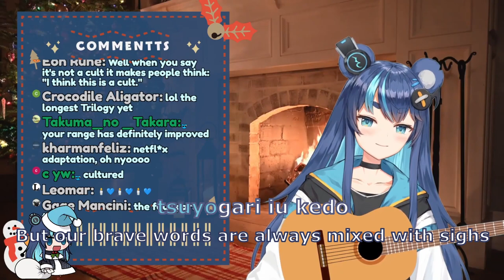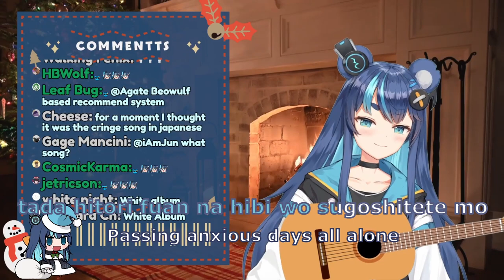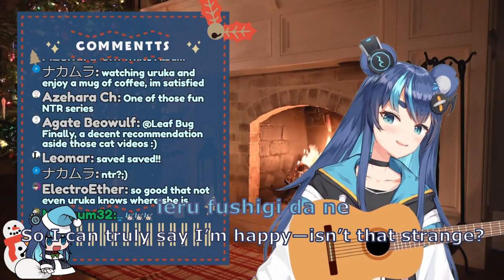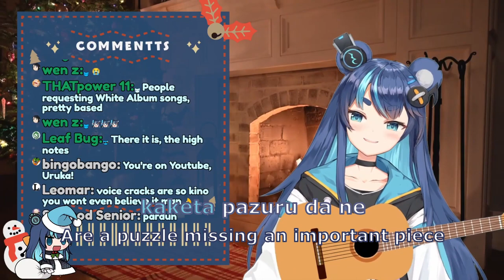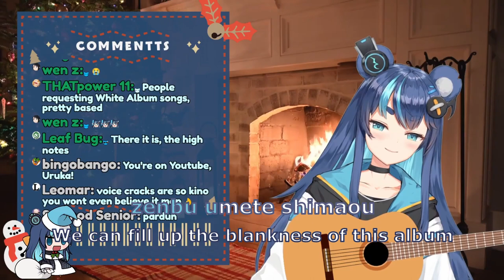Fujikura Uruka - White Album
Original stream was unarchived.